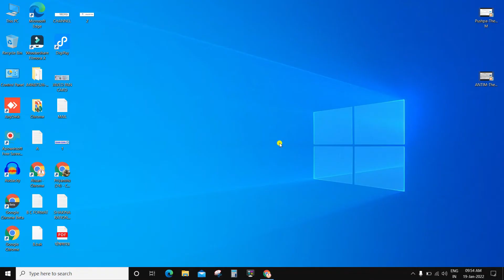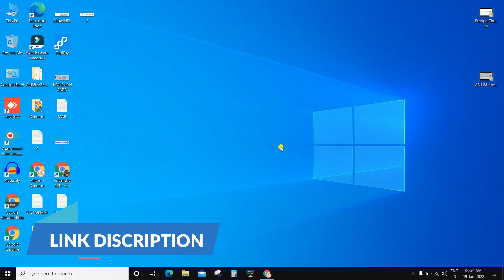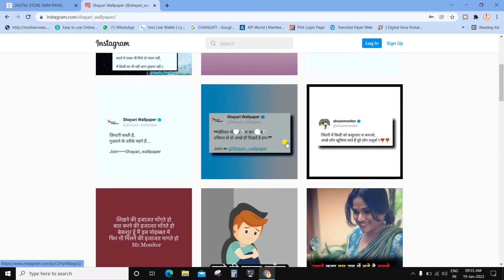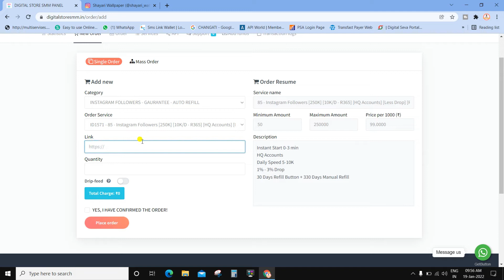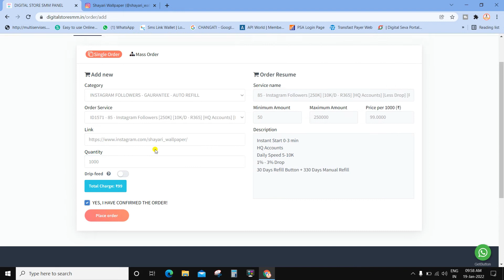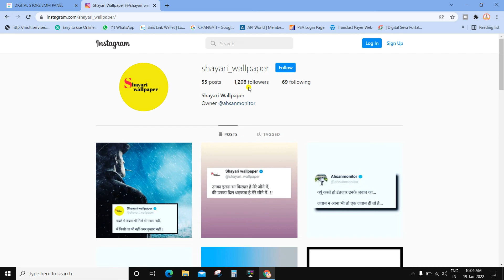how to get instagram followers || instagram followers app || instagram followers 2022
Ummid karte hai dosto video apko pasand aayi hogi..!

Cover topic:-
ahsan monitor
ahsan monitor official
instagram growth
instagram algorithm 2022
grow faster on instagram
how to grow on instagram in 2022

Camera canon 200D
Camera Stand
Boya Mic
Green Screen
Smart Led Light
Mi Smart Spiker
Ring light

Live:-
Uttar Pardesh
Siddharthnagar